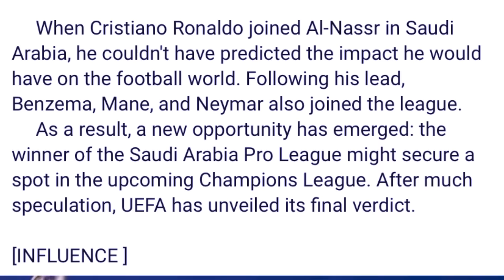na kadaw u ronaldo lah ban ioh lehkai ka al nassr hapoh champions league peit na kaei kadaw